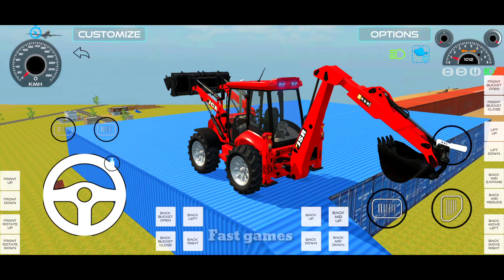JCB TRACTORS vs FENDT VS VALTRA Case vs JOHN DEERE TRACTORS w/ FUEL- Farming Simulator 22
yourquaris
android gameplay
excavator
city construction jcb excavator 3d
construction simulator
construction games
jcb video
excavator simulator
city construction jcb game 3d
heavy excavator construction simulator
construction excavator simulator gameplay
excavator construction simulator gameplay
construction
construction vehicles
heavy excavator construction simulator android gameplay
jcb cartoon video
city construction heavy excavator simulator 3d
heavy excavator
house demolish and construction games
construction simulator
city jcb excavator simulator
driving simulatordroid gameplay tv
droid gameplay tv
games
house demolish jcb excavator driving game